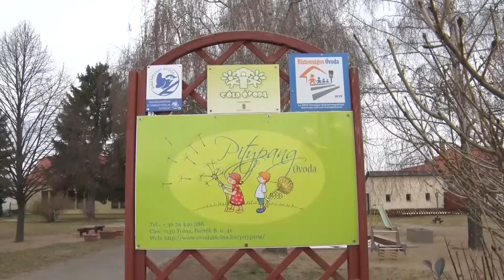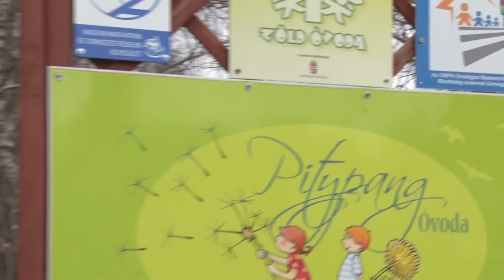Biztonságos Óvoda címet kapott a tolnai Pitypang ovi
Biztonságos Óvoda elismerő címét nyerte el a tolnai Pitypang óvoda. A pályázatot a Közlekedéstudományi Intézet és az Országos Rendőr-főkapitányság Balesetmegelőzési Bizottsága hirdette meg még 2021-ben, és ehhez a projekthez csatlakozott az intézmény. A program célja, hogy az óvodásokat felkészítsék a biztonságos közlekedésre, szélesítsék e téren az ismereteiket,.